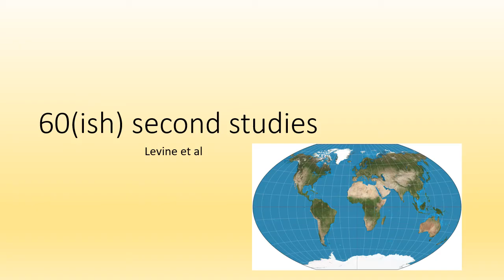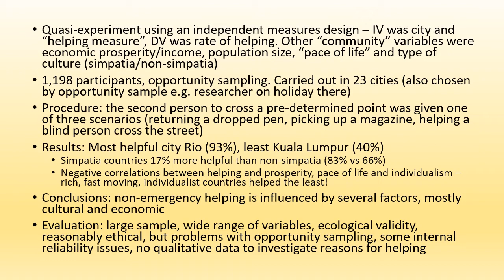60 (ish) Second Studies - Levine et al - OCR A Level Psychology Component 2 Revision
This is a video summarising, in brief, Levine et al's study into cross-cultural altruism, carried out in 23 different countries in the 1990s. It covers the procedure, sampling, method and results, plus a couple of ideas for evaluation.

Lots to talk about in this one, so it's time to think about what you "could" be asked and use that to guide your revision. In terms of potential exam questions, it's unlikely that you'll have to rattle off all 23 cities in order! However, it's more likely you'll be asked about the "community variables", IVs and DV, how they are related to one another, the three procedures, etc. Good revision is about realism!

This video is the 20th and final video in the "60 Second Summaries" series; I started making them a long time ago (current students will have vague memories of things like "distance learning") and it's taken ages to get them all finished. Now I'm looking for my next project! Any suggestions?